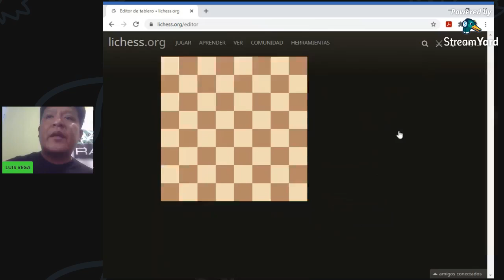ESCANDINAVA MODERNA EN RADIOBAHIA.NET